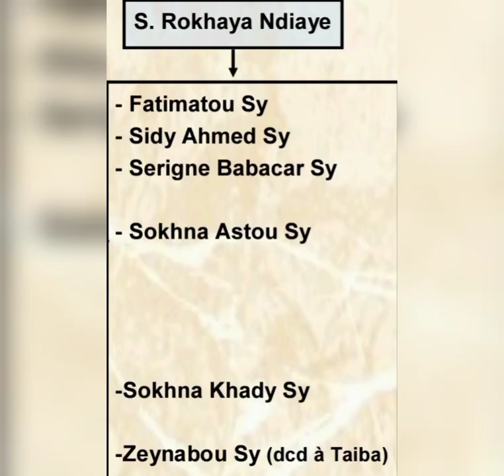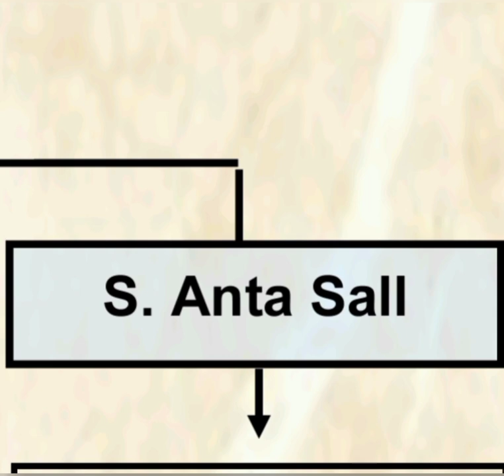LES ÉPOUSES DE MAME CHEIKH SEYDIL HADJI MALICK SY (RTA) ET LEURS ENFANTS